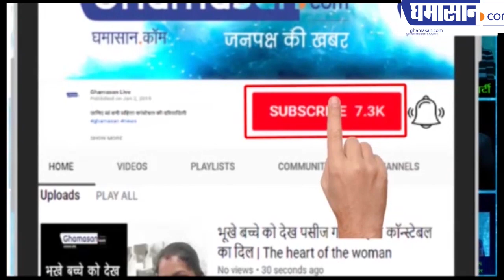विदेश यात्राओं से लौटे 80 लोग लापता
2882 यात्रियों की तो पड़ताल भी हो गई और उनमें सिर्फ एक ही कोरोना संक्रमित मरीज पाया गया, जो खुद ही अस्पताल पहुंच भी गया था, लेकिन अभी भी 80 लोग ऐसे है जो लापता है यानी उनके नाम पते नहीं मिल रहे हैं।